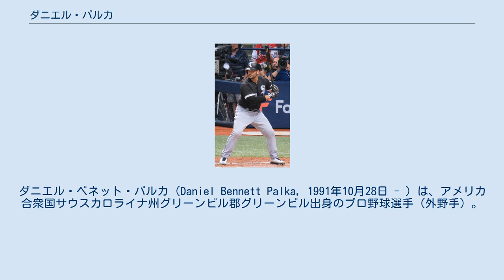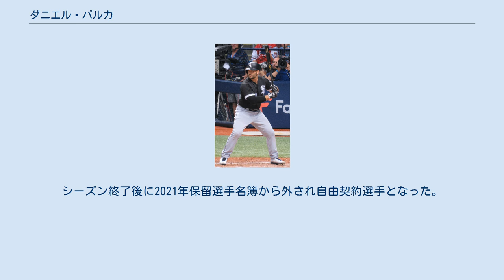ダニエル・パルカ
ダニエル・ベネット・パルカ（Daniel Bennett Palka, 1991年10月28日 - ）は、アメリカ合衆国サウスカロライナ州グリーンビル郡グリーンビル出身のプロ野球選手（外野手）。
左投左打。
MLBのワシントン・ナショナルズ傘下所属。
 2010年のMLBドラフト19巡目（全体591位）でフィラデルフィア・フィリーズから指名されたが、入団せずにジョージア工科大学へ進学した。
 2013年のMLBドラフト3巡目（全体88位）でアリゾナ・ダイヤモンドバックスから指名され、プロ入り。
契約後、傘下のパイオニアリーグのルーキー級ミズーラ・オスプレイでプロデビュー。
A-級ヒルズボロ・ホップスでもプレーし、2球団合計で68試合に出場して打率.310、9本塁打、48打点、3盗塁を記録した。
 2014年はA級サウスベンド・シルバーホークスでプレーし、97試合に出場して打率.248、22本塁打、82打点、9盗塁を記録した。
 2015年はA+級バイセイリア・ローハイドでプレーし、129試合に出場して打率.280、29本塁打、90打点、24盗塁を記録した。
 2015年11月10日にクリス・ハーマンとのトレードで、ミネソタ・ツインズへ移籍した。
 2016年は傘下のAA級チャタヌーガ・ルックアウツとAAA級ロチェスター・レッドウイングスでプレーし、2球団合計で133試合に出場して打率.254、34本塁打、90打点、9盗塁を記録した。
 2017年はルーキー級ガルフ・コーストリーグ・ツインズとAAA級ロチェスターでプレーし、2球団合計で90試合に出場して打率.274、12本塁打、44打点、2盗塁を記録した。
 2017年11月3日にウェイバー公示を経てシカゴ・ホワイトソックスへ移籍した。
 2018年は開幕を傘下のAAA級シャーロット・ナイツで迎え、4月24日にメジャー初昇格を果たした。
翌25日のシアトル・マリナーズ戦にて「6番・指名打者」で先発出場してメジャーデビュー（この試合は4打数無安打1打点）。
以降メジャーに定着し、9月2日には20本塁打に到達した。
 2019年11月21日にヤズマニ・グランダルの加入に伴ってDFAとなり、25日にマイナー契約でAAA級シャーロットへ配属された。
 2020年7月29日、韓国・KBOリーグのサムスン・ライオンズと契約。
シーズン終了後に2021年保留選手名簿から外され自由契約選手となった。
 2021年4月6日にワシントン・ナショナルズとマイナー契約を結んだ。